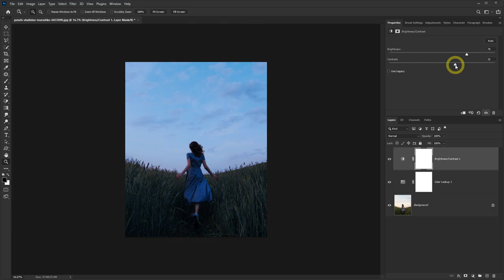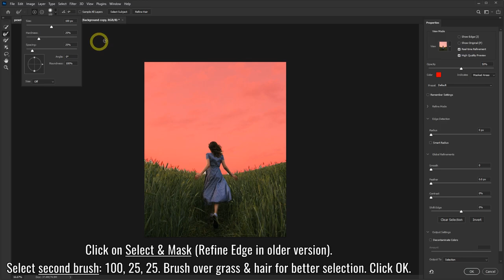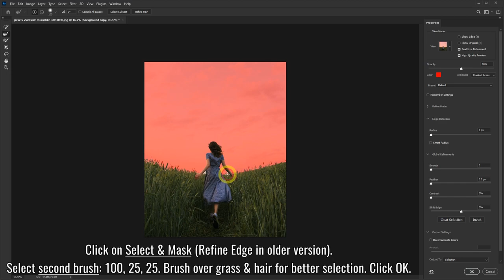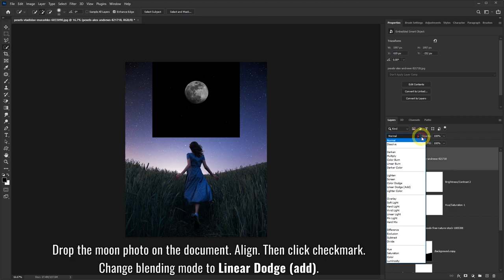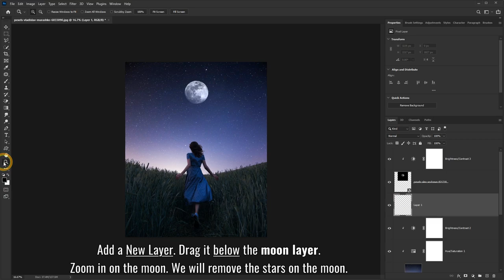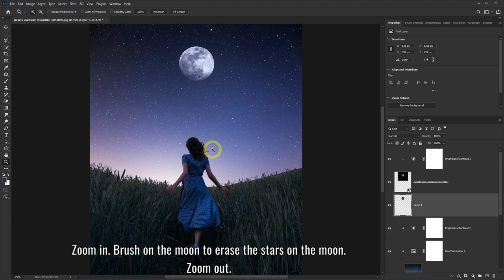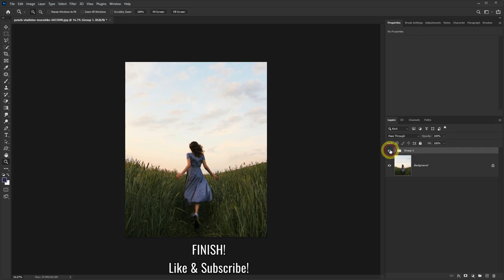Fantasy Night Sky - Photoshop Manipulation Tutorial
In this Photoshop Manipulation Tutorial, I am going to change a day photo into night. I will replace the sky and add a moon and stars to give it a fantasy effect. You can adjust the lighting and use any sky picture to give it a different photo effect.

The first thing to do in this Photoshop tutorial is to change the photo from day to night by using the Color Lookup feature. You can select "moonlight" or other night options. If you do not have this feature, I have other tutorials on how to change your day photo into night. Then we replace the sky by using the Quick Selection tool.